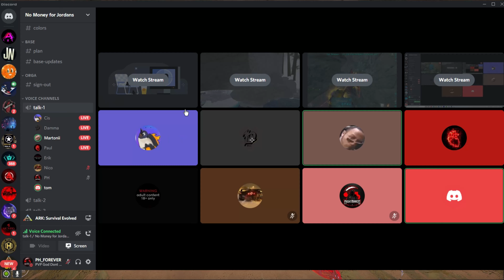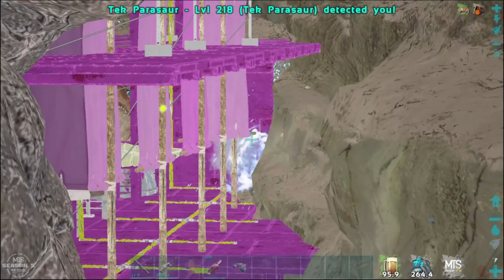This is What Happened to Bear cave after they bully Me | ARK MTS Old school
My setting also in my discord

If you have feedback on the video,  write it in the comment